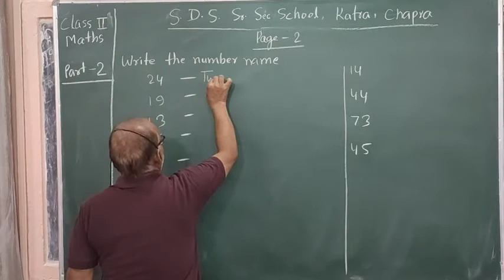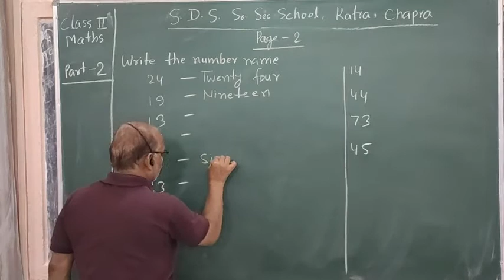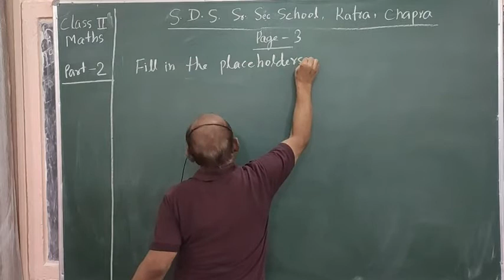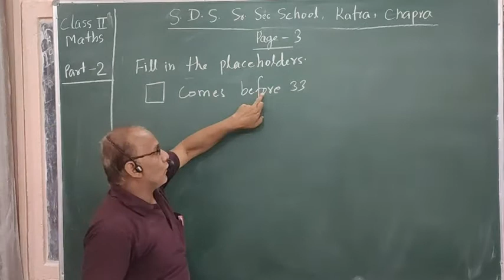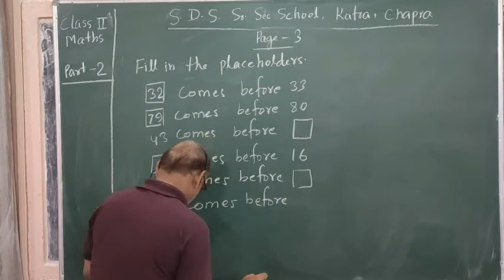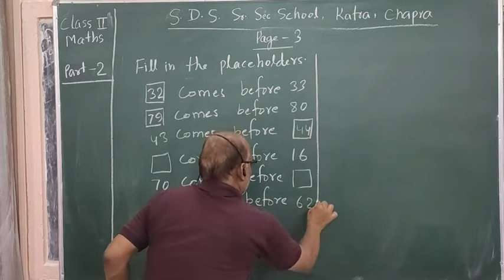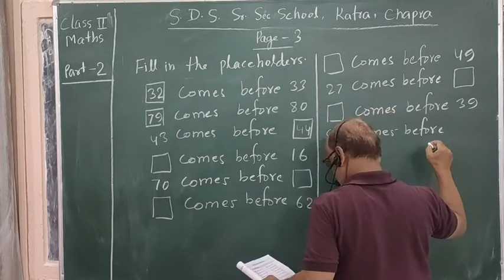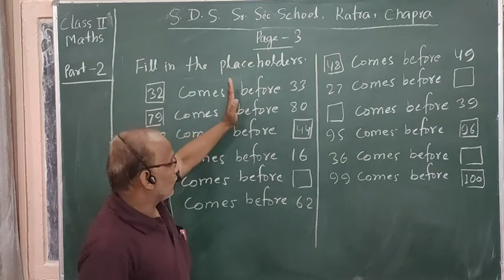Write The Number Name (Mathematics) Class-2 {Part-2}